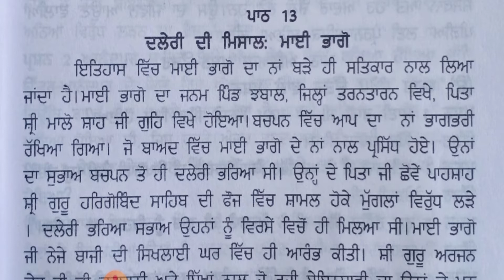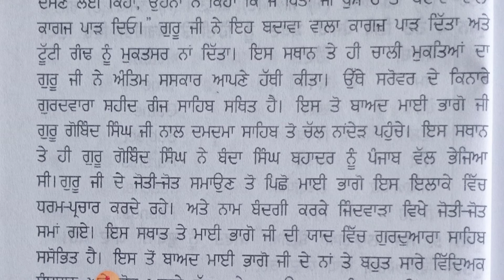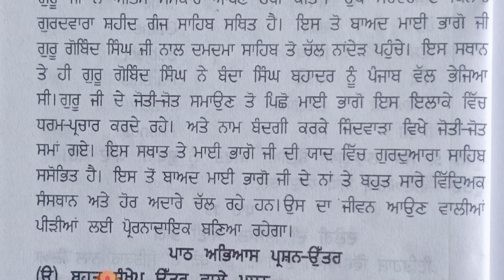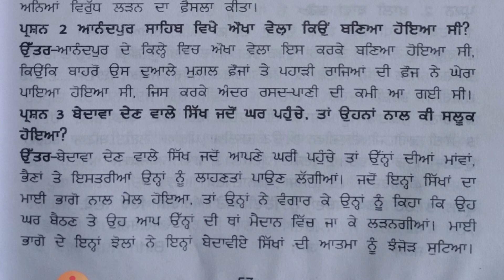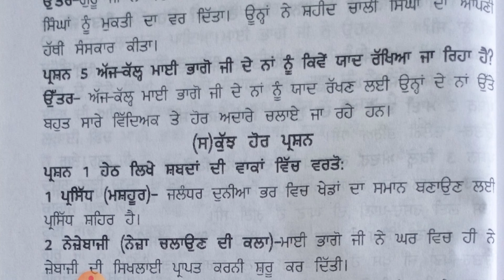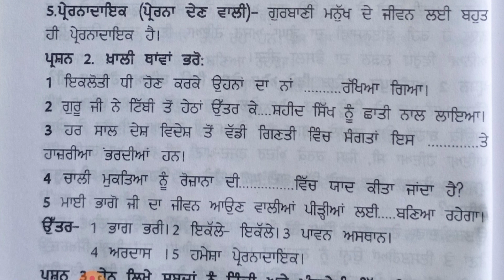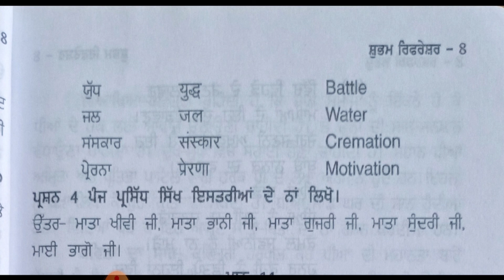Punjabi class 8 lesson 13